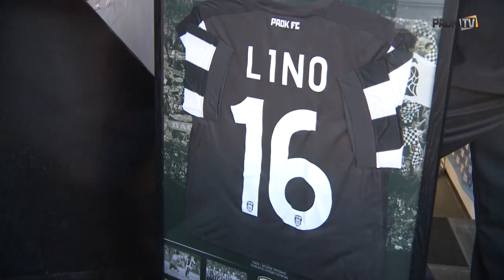Η βράβευση του Λίνο - PAOK TV